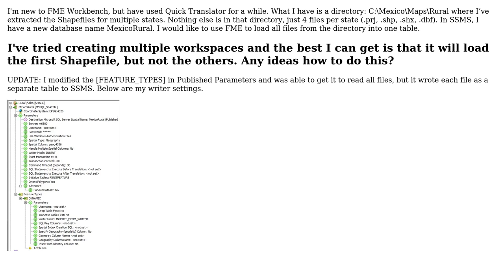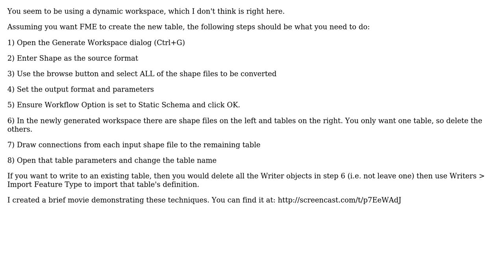GIS: FME Workbench: Merging Multiple Shapefiles into One Database Table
With thanks & praise to God, and with thanks to the many people who have made this project possible! | Content (except music & images) licensed under CC BY-SA | Music | Images & others | With thanks to user user1473461 user Mark Ireland and the Stack Exchange Network Trademarks are property of their respective owners. You are responsible for your own actions.